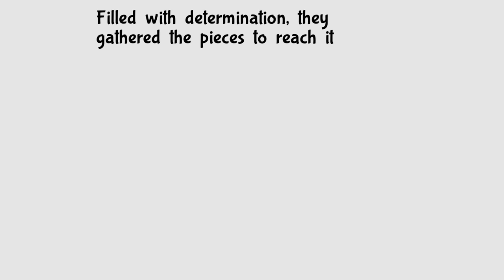Lets Play Bug Fables - Part 13 - The Goddess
It's time to wrap up Chapter 2!